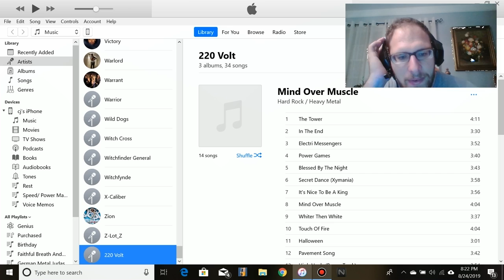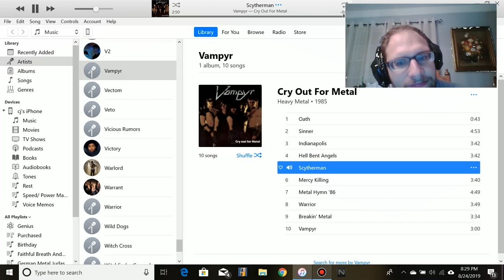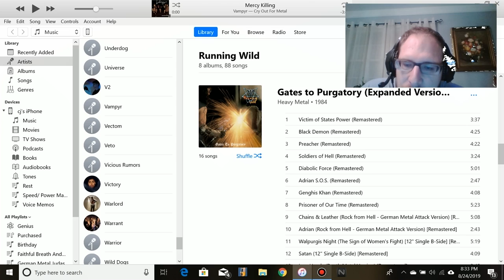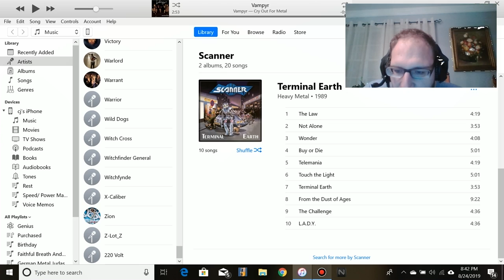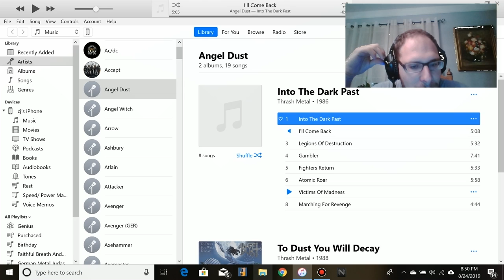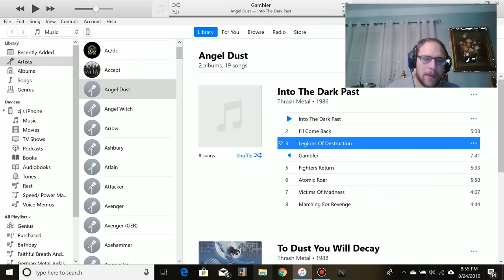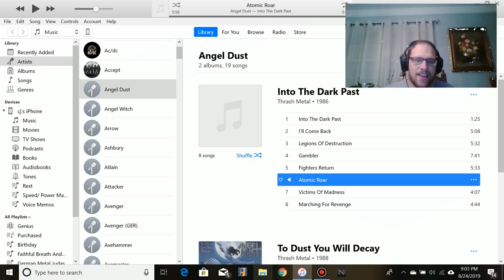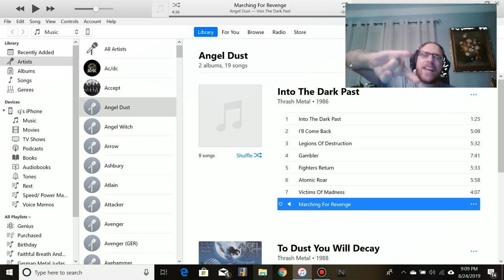vampyr cry out for metal and angel dust into the dark past album reviews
two album review and battlefront videos tommorrow